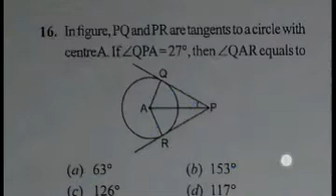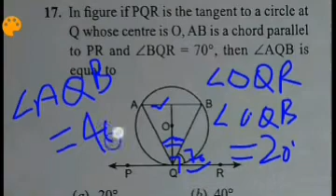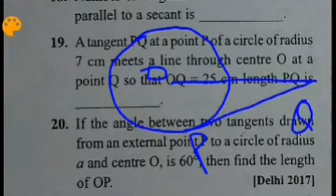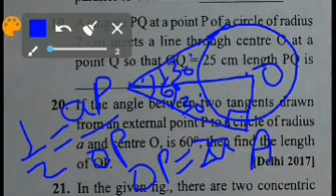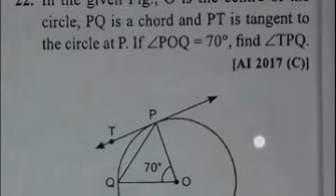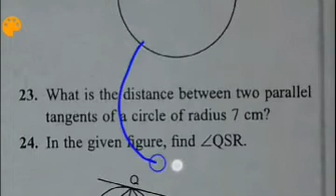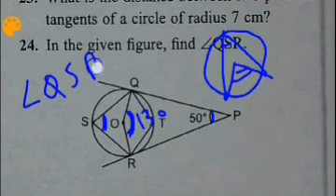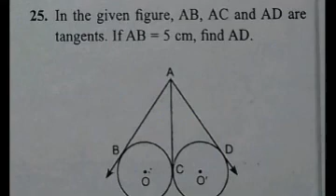CIRCLES MCQ's Part 3 | Theorems on Circle | TGT MATHS Important Questions of Circle | Class 10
Maths Topicwise Videos,
TGT MATHS Practice Sets,
Maths Test Series
MATHS for TGT/ PGT/ IIT/ UPTU/ NDA/ MCA Entrance,
TGT MATHS, PGT MATHS,
UPTET Maths, CTET Maths,
IIT-JEE Maths, UPTU Maths, NDA Maths,
MCA Entrance Maths,
Competitive Maths,
UP Board Maths,
CBSE Maths,
NCERT Solution,

TGT PGT MATHS से सम्बन्धित इस channel की सभी Vedios को देखने के लिए click करें